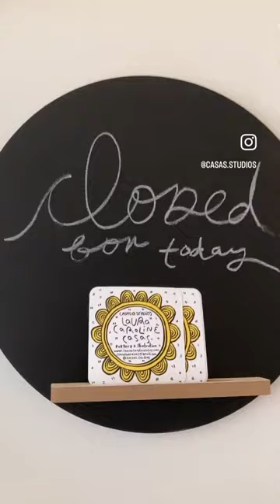Laura Casas' studio in Raleigh, North Carolina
This fun video comes from Raleigh, North Carolina, artist Laura Casas! Laura's studio was featured in the March 2023 issue of Ceramics Monthly! Check out the article here!